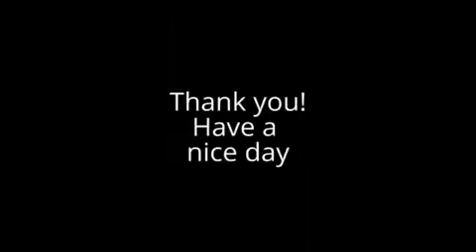[DOCTC.com] magnet sticker